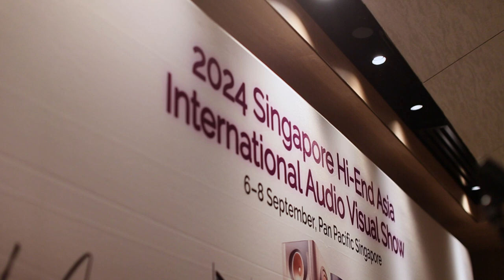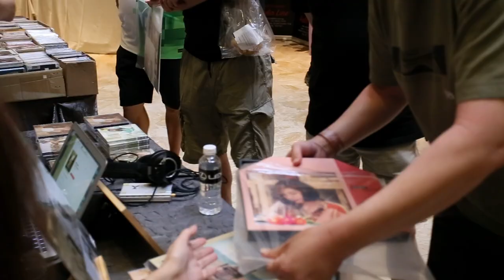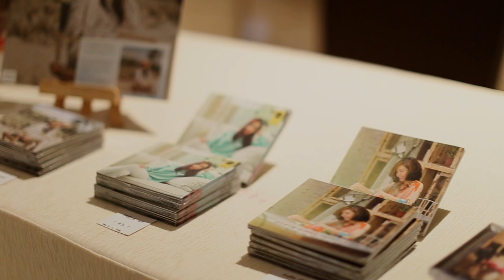She's a Lady @ HiEnd Asia Singapore 2024